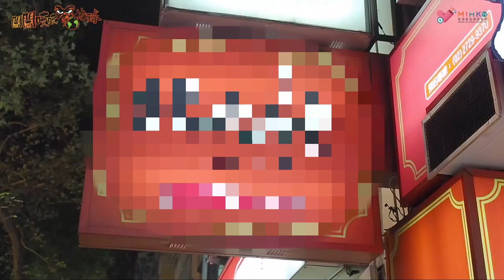MIHK通訊站 EP 19 - 20170529a